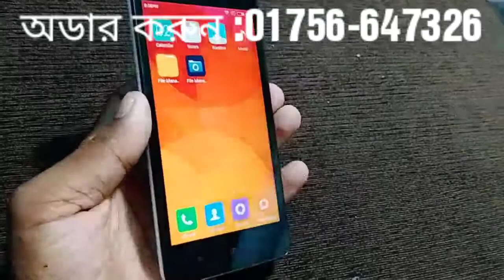xiaomi redmi 2 PUBG খেলা যাই কি ? সকল তথ্য জেনেনিন এই ভিডিও থেকে !! xiaomi redmi 2 Bangla PUBG Game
অর্ডার করতে কল করুন : 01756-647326+(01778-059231)